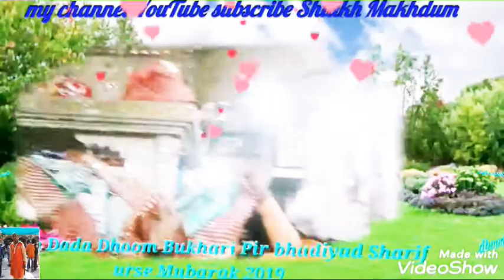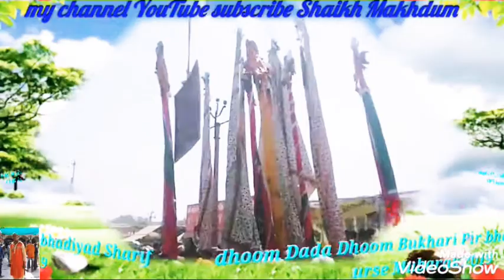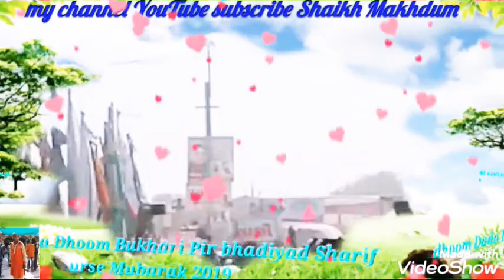Dhoom Dada Dhoom Bukhari Pir bhadiyad Sharif urse Mubarak 2019 Shaikh Makhdum